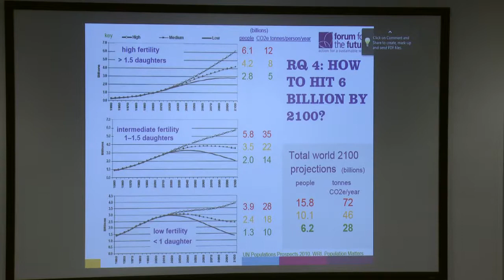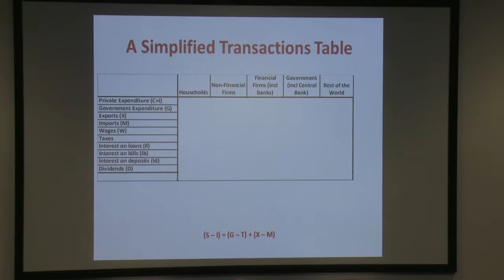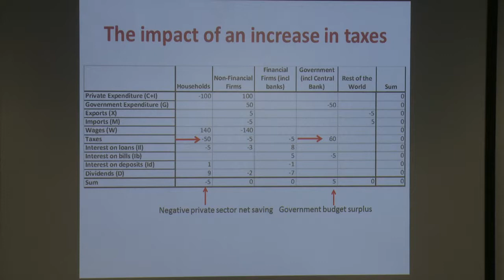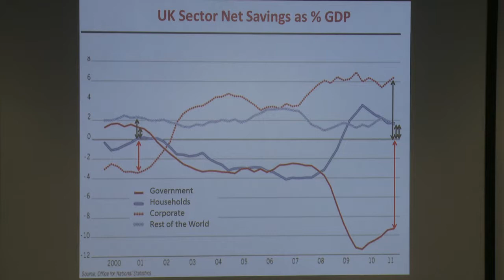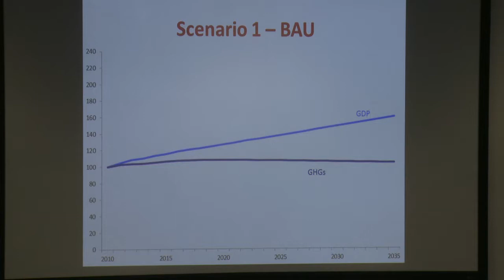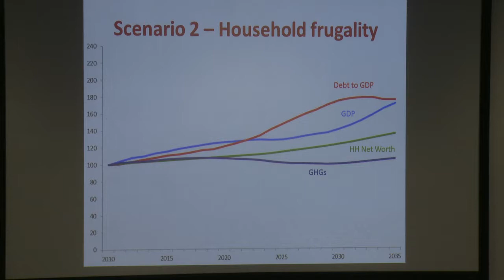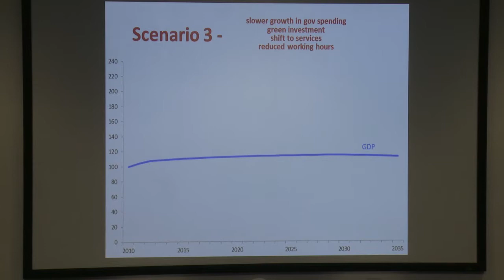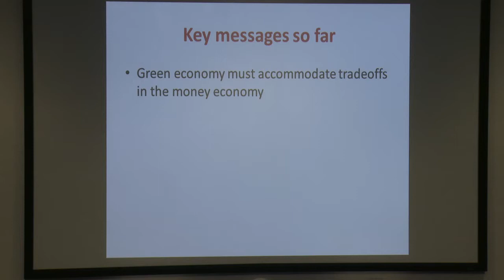Keynote Talks: Sara Parkin & Tim Jackson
Guest speaker: Sara Parkin, Founder Director, Forum for the Future
Internal speaker: Tim Jackson, Professor of Sustainable Development, CES

Centre for Environmental Strategy (CES) celebrates 20 years: "Glancing Back & Looking Forward"